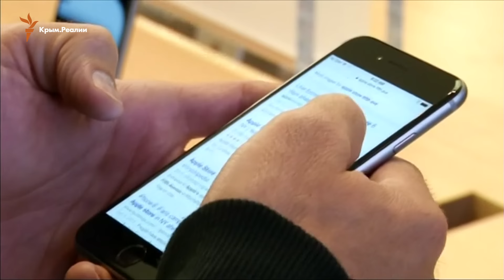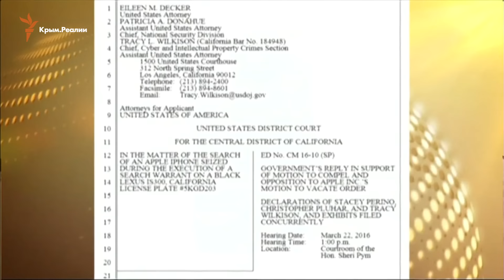ФБР взломало iPhone подозреваемого без помощи Apple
ФБР отозвало иск с требованием взломать телефон стрелка из Сан-Бернардино. В ведомстве заявили, что смогли получить доступ к iPhone Саида Фарука без помощи Apple. (Видео Reuters)